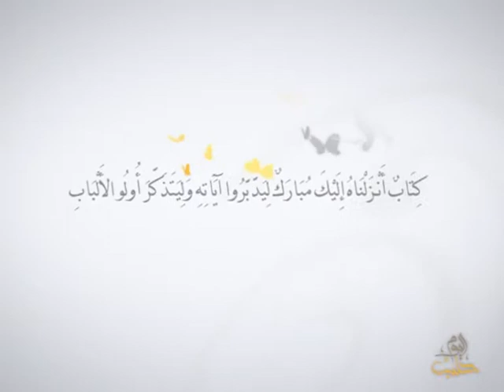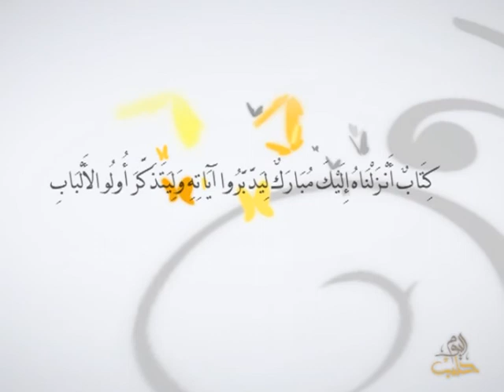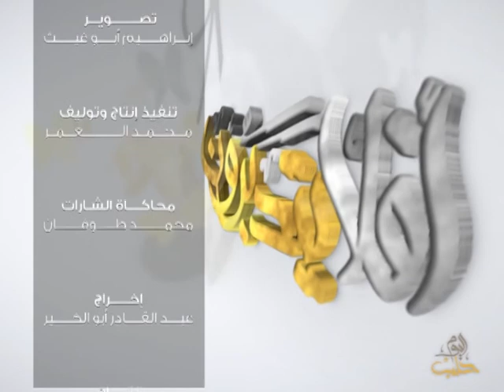أفلا يتدبرون - الحلقة 1